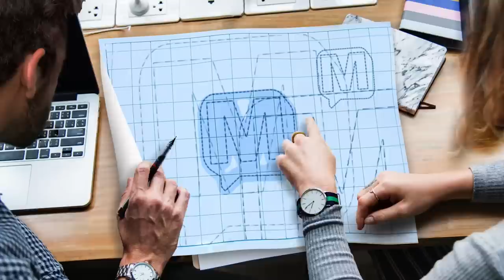Jake Latendresse Bassmaster Behind-The-Scenes on Lay Lake - MERCER-110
Just back from the 5th stop on the 2023 Bassmaster Elite Series at Lay Lake and so is Jake’s Take. Bassmaster Videographer and friend of the show, Jake Latendresse returns with the ultimate behind-the-scenes Bassmaster break down of everything that REALLY happened on and off the water at the Lay Lake Bassmaster Elite Series tournament in Alabama.

For more Facts of Fishing visit @ or listen on:

Apple iTunes
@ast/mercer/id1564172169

Amazon Music/Audible
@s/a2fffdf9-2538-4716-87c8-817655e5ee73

Alexa/TuneIn
@s/Media--Entertainment-Podcasts/MERCER-p1422424/

Boomplay
@s/48822

iHeartRadio
@/269-mercer-81027990/

Pandora

PlayerFM
@mercer/mercer-episode-1

Podchaser
@s/mercer-1871018

Podcast Addict
@/3303877